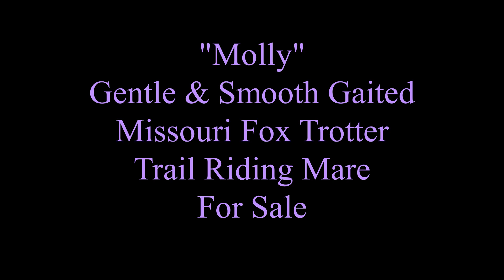** SOLD!! SOLD!! SOLD!! *** "MOLLY" CAN BE SEEN AT ONLINE HORSE AUCTION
Gentle & Smooth Missouri Fox Trotter Trail Riding Mare For Sale. Bidding Is Open Now. Auction Ends Thursday July 13, 2023.